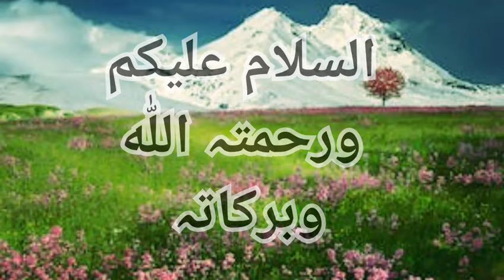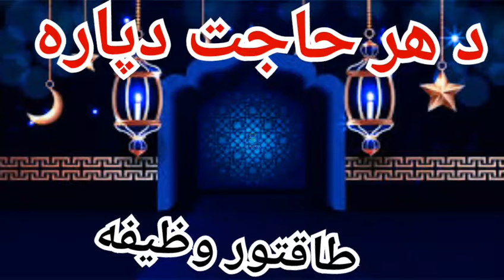د سورۃ یاسین وظیفه | da surah Yasin wazifa | wazifa for all needs | for hajat | By Pashto wazifa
da surah Yasin khas wazifa
da surah yaseen wazifa
da Surah Yasin yaw wraz wazifa
one day wazifa of surah Yasin
د سورۃ یاسین خاص وظیفه
Da har Mushkil da para wazifa
Ek Din wazifa
Da Surah Yaseen wazifa for all Hajat
Pashto wazifa
Pashto wazifa
ایک دن کا وظیفہ
دچھارشنبی وظیفه
د ھر حاجت دپارہ د سورۃ یاسین وظیفه
د ھر مقصد دپارہ د سورۃ یاسین وظیفه
د ھر مشکل دپارہ د سورۃ یاسین وظیفه

دہر رنگہ مشکل او حاجت دپارہ دسورۃ یٰسین وظیفہ
د هر قسم مشکلاتو لپاره د سورہ یٰسین وظیفه